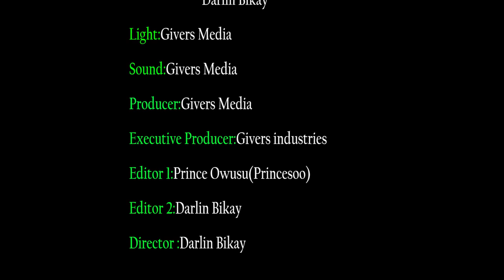NANA TONADO RUNS TO AJAGURAJAH -----PAE MU KA